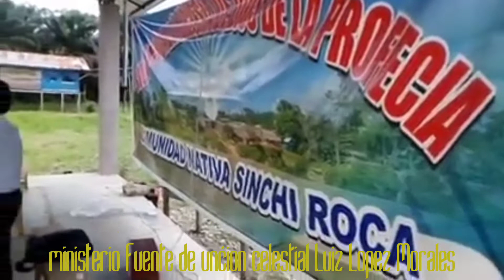Gilver Rengifo Mera comunidad mariscal caseres alabanzas a Cristo Jesús 🔥🔥🙏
Pucallpa Perú 🇵🇪💪